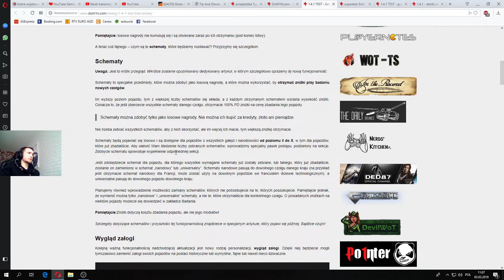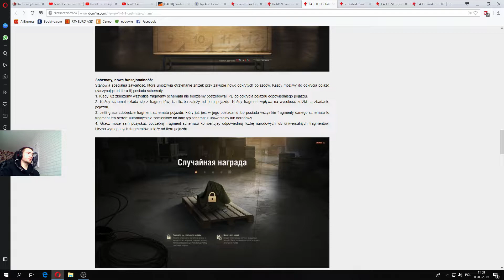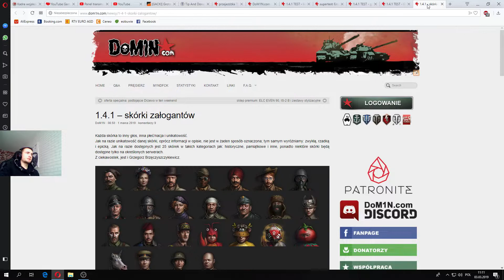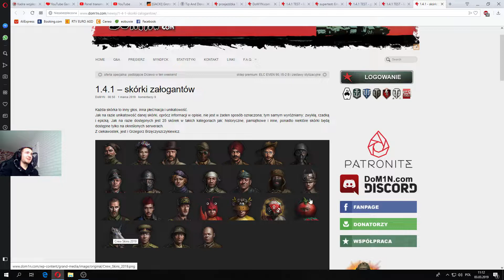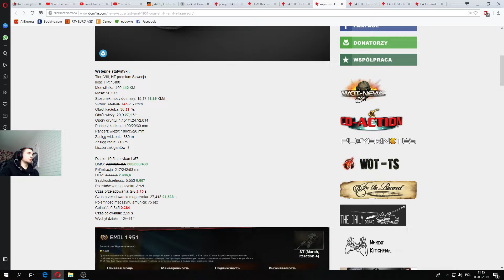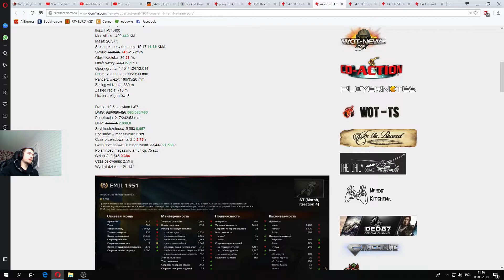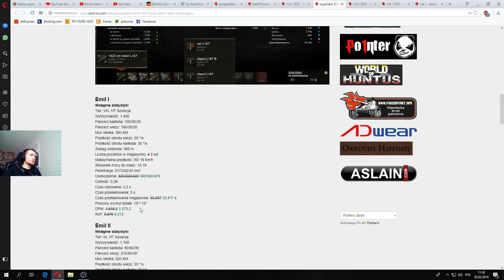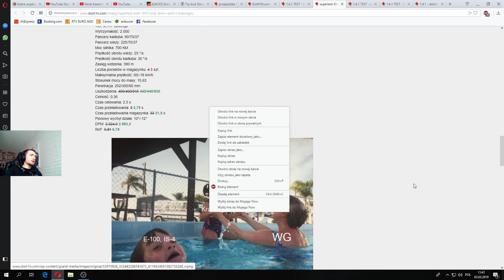Schematy, nagrody oraz Buff dla Szwedów - NEWS #15 - World Of Tanks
Chcesz dołączyć do klanu? Wyślij podanie tutaj!

Podobało się? Jeżeli tak zostaw po sobie ślad w postaci łapeczki w górę, subika oraz komentarza by być zawsze na bieżąco z moimi treściami na kanale! Do następnego!